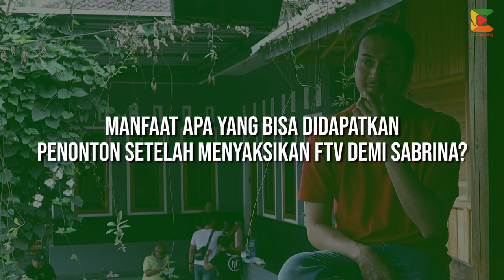Demi Sabrina - Interview Dimaz Andrean - Tentang Sinema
Interview Dimaz Andrean, Pemeran Utama Sinema Wajah Indonesia Demi Sabrina.

Tayang Hari Senin, 7 Oktober 2019 jam 23.30 di SCTV